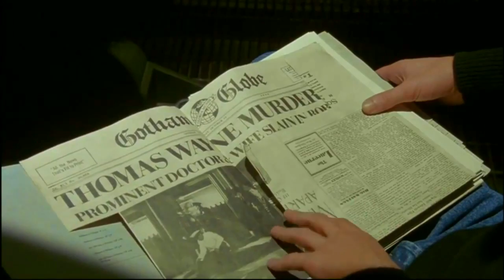Batman 1989 Bruce's Origin